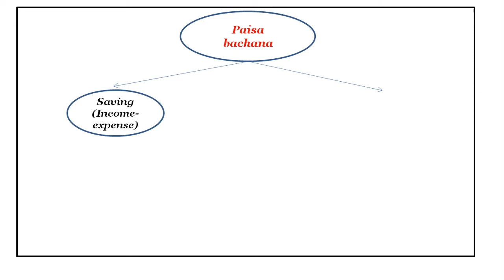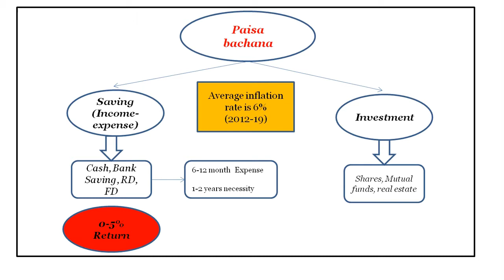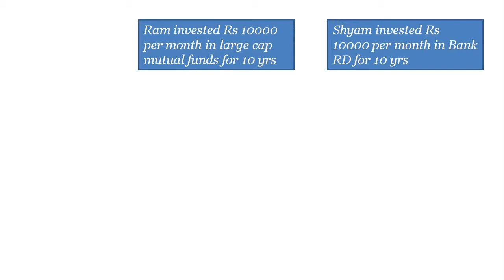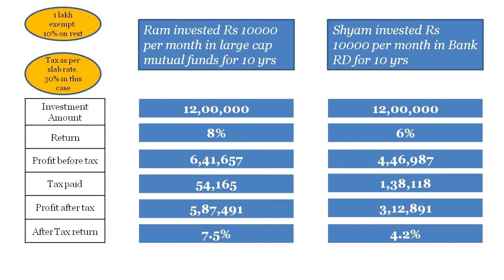Best way to beat inflation and invest money to create wealth in long term 2020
Best way to invest money to create wealth in long term keeping inflation in mind

Most investors dont Know that saving & investing  are two very different things.

In this Video I have explained difference between Saving Vs Investing.

When should you save money and when you should invest money

How you can Create wealth in long term by investing in long term investment Instruments while paying less Tax